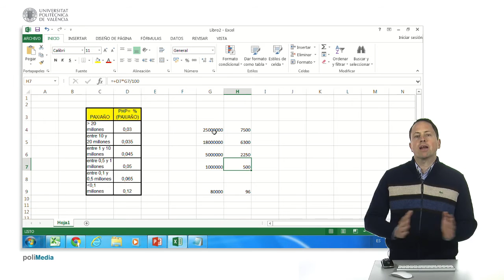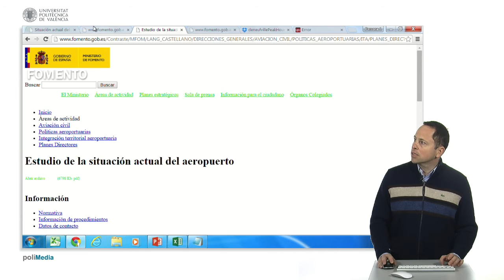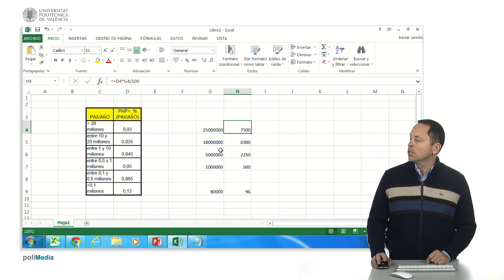Ejemplo obtención PHD de PAX para un aeropuerto con Excel| UPV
Título: Ejemplo obtención PHD de PAX para un aeropuerto con Excel

Descripción automática: En este video, se expone cómo calcular los pasajeros hora pico de diseño en aeropuertos de distintas capacidades anuales mediante el uso de un coeficiente. El ejemplo comienza enseñando cómo se aplica la fórmula, que consiste en multiplicar el número de pasajeros anuales por un coeficiente y dividirlo por cien. Se observa que cuanto mayor es el número de pasajeros en un aeropuerto, la hora pico constituye una menor proporción del tráfico total debido a que el flujo de pasajeros tiende a estar más distribuido a lo largo del día.

Se ilustran casos concretos como el del aeropuerto de Madrid-Barajas, que en 1998 manejó 25 millones de pasajeros y tenía una hora pico estimada entre siete mil y ocho mil. Se menciona también el caso del aeropuerto de Valencia, cuyo estudio indicó que la hora pico abarcaba aproximadamente mil seiscientos setenta pasajeros para un tráfico total de cerca de cinco millones anuales. En estos ejemplos, se considera la estacionalidad y otros datos recogidos de los planes directores de los aeropuertos para precisar las estimaciones. Se concluye que la tabla empleada ofrece un método simplificado para estimar los pasajeros hora pico de diseño a partir de los datos de pasajeros anuales totales.